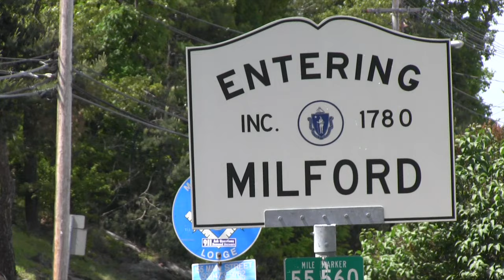30 Minutes with The Town Crier - Episode 25 - 5/15/15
Interview with Harold Rhodes, chair, Milford Commission on Disability, about efforts to bring fixed-route bus service to town